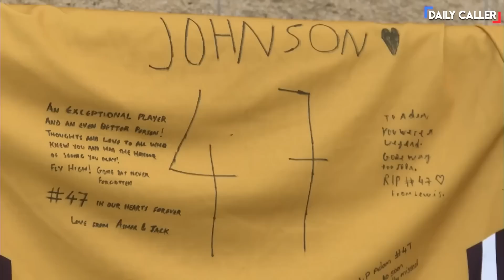Hockey 'Freak Accident' Or Murder? [No Blood]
After Adam Johnson died by a skate slashing his neck, some are wondering if what happened was actually a ‘freak accident’ or something more sinister